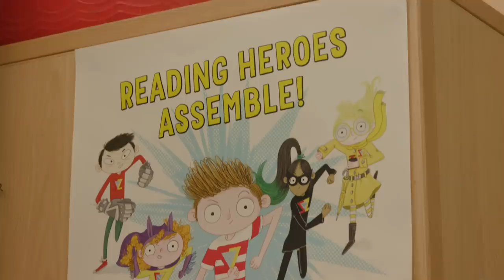Kid Normal: every kid has the (super) power of imagination...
When Kid Normal authors Greg James & Chris Smith needed inspiration, they turned to the experts…
A huge superhero thank you to the experts at Brookfield Primary School for all their fantastic ideas!

KID NORMAL is the heroic and hilarious children’s book series for 8+ readers from the brains of Greg James & Chris Smith. There are four books available with the latest book, Kid Normal and The Final Five, out now!

In a top secret school for kids with super powers, it’s hard being the only ‘normal’ one – that’s what Murph Cooper thought before he became part of the Super Zeroes...